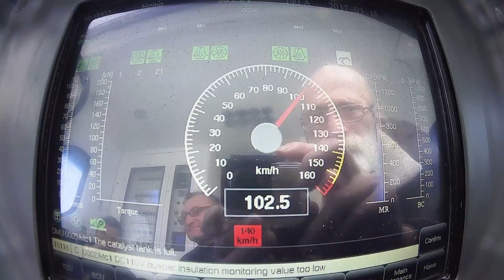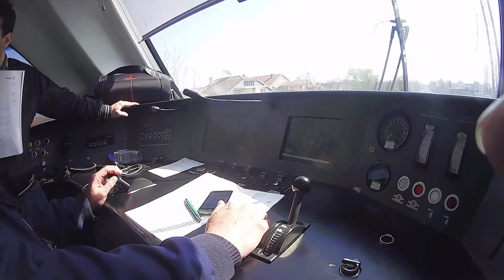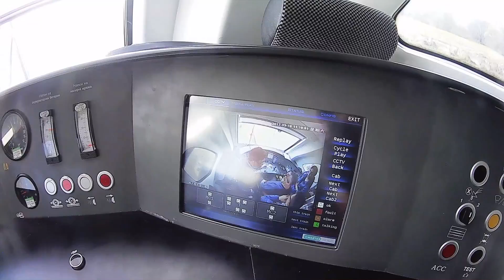Final test for EMU and DMU units in Macedonian railroads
MZ EMU and DMU,  CRRC Corporation Limited, date  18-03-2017, Macedonia